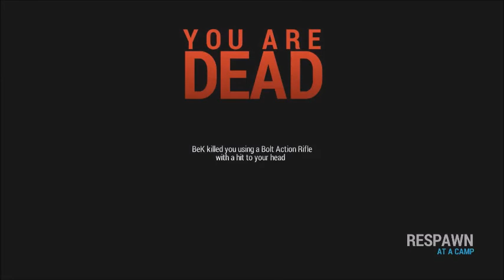Rust: 1v1 killie vs BeK i rage